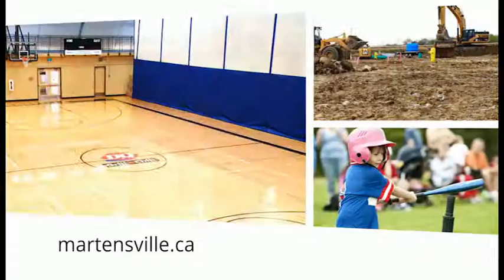Martensville Lake Vista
The City of Martensville featuring the new Lake Vista subdivision.  Lake Vista will be home to two new schools, area allocated for commercial development and is across from the City's feature park-Kinsmen Park as well as the Athletic Pavilion and Aquatic Centre.  Thanks to CTV Saskatoon for their production of this commercial.